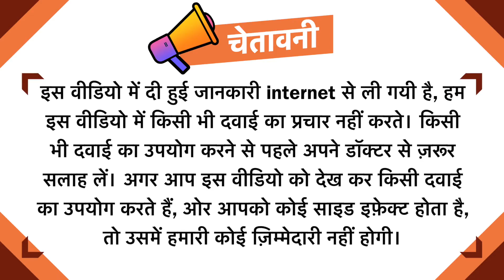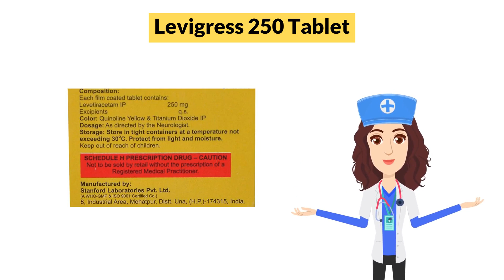Levigress 250 Tablet Uses in Hindi | Side Effects | Dose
Levigress 250 Tablet Uses in Hindi | Side Effects | Dosage